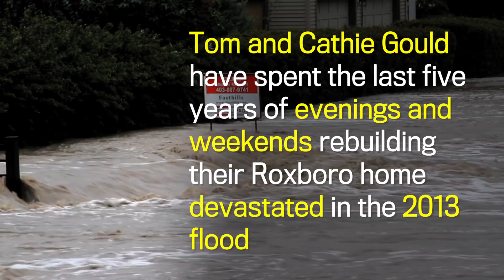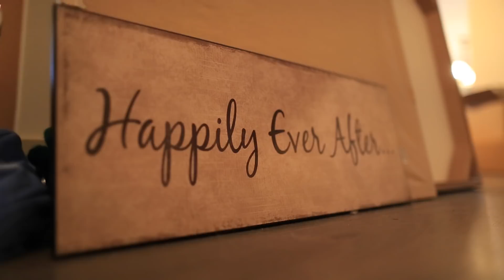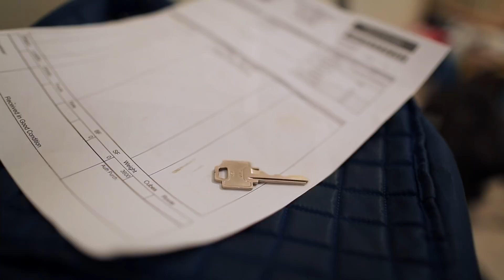Five long years after the flood - Calgary couple moves home